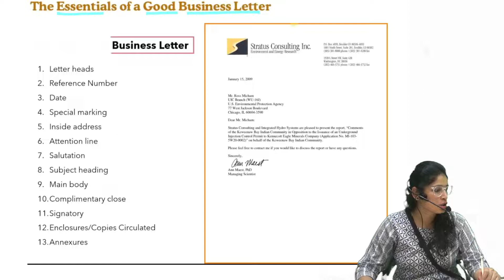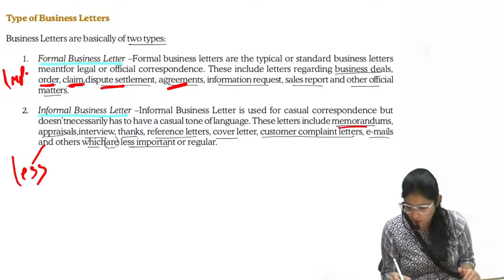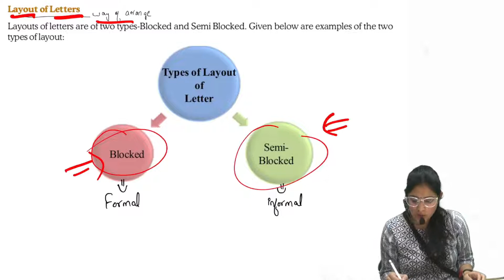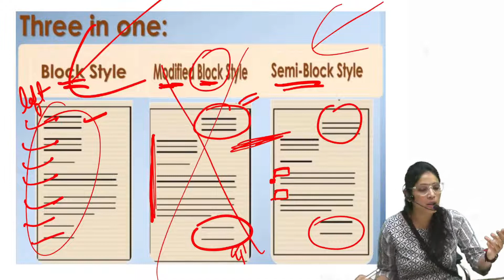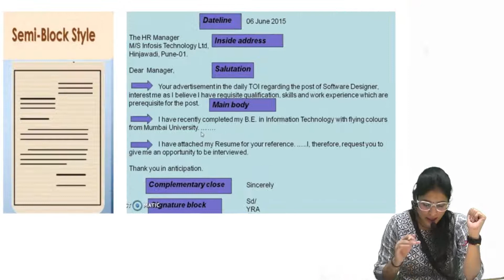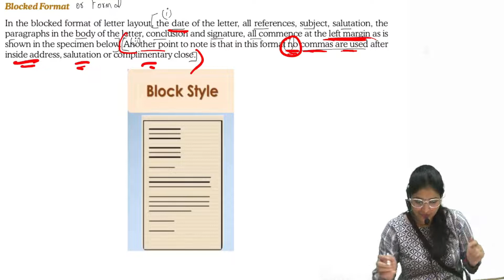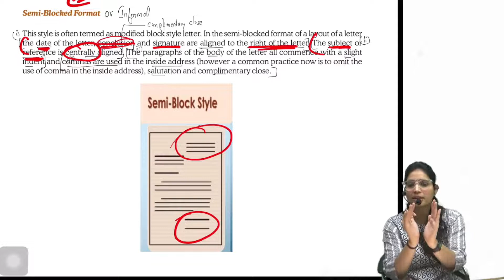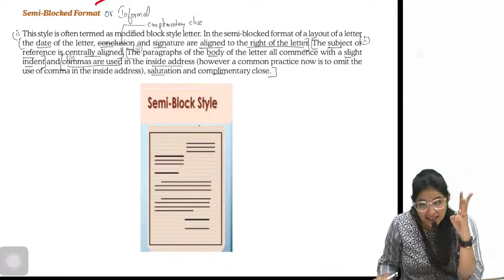CSEET | Business Communication l Business Correspondence | chapter 6 (class 4)